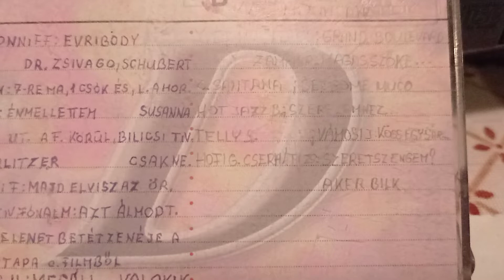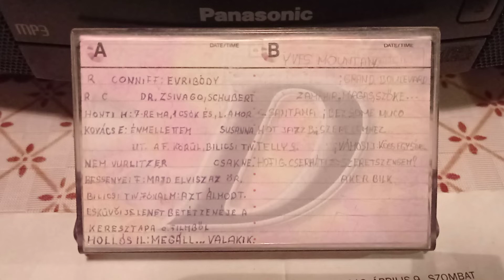Aristotelis "Telly" Savalas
Találtam egy csomó mágneses hangszalagot. Jó helyre voltak eltéve, egy-egy kazettában.